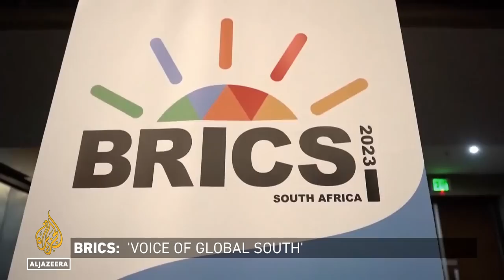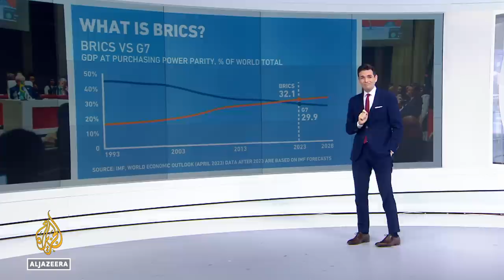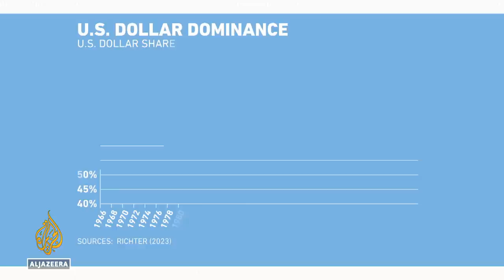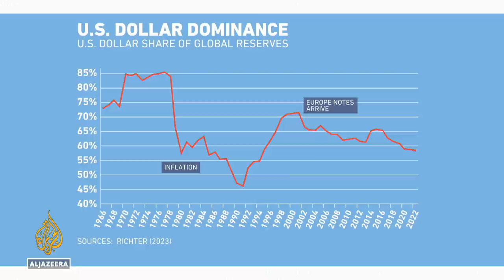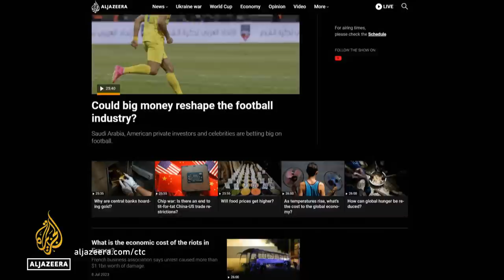BRICS is expanding, but can it rebalance the world order? | Counting the Cost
The BRICS nations of Brazil, Russia, India, China and South Africa are diverse, growing economies with big ambitions.

The group has long complained about Western influence over global financial institutions and trade. They want to counter that dominance, championing developing nations in order, they say, to rebalance the world order.

In a push to strengthen its global power, the BRICS group agreed to add new members to the alliance during its annual summit in South Africa.

Meanwhile, in southern Europe, an olive oil crisis is brewing that could affect almost every household in the region. But Middle Eastern nations may see it as a business opportunity.